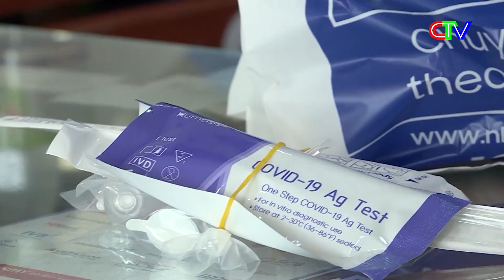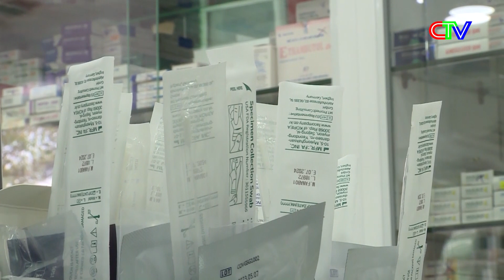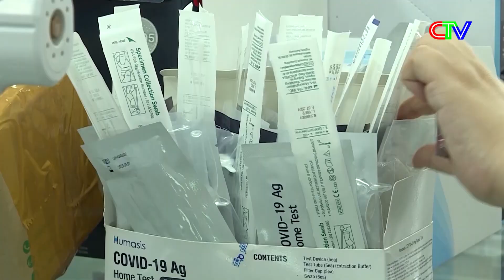TIN NGẮN TỐI NGÀY 03.03.2022 | HÔM NAY CÀ MAU CÓ 1708 CA MẮC MỚI COVID-19